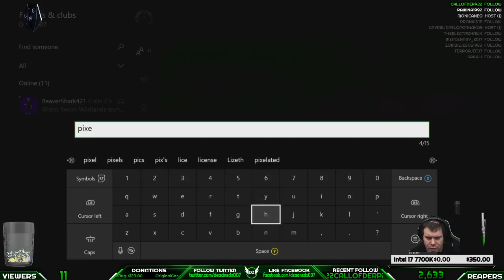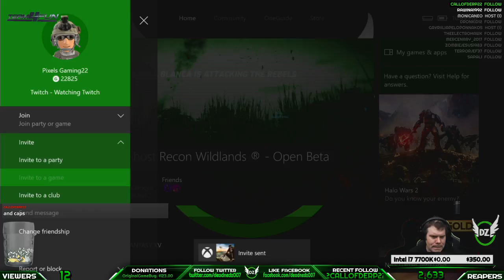WTF flying!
Schuenzeit got stock on the church roof!